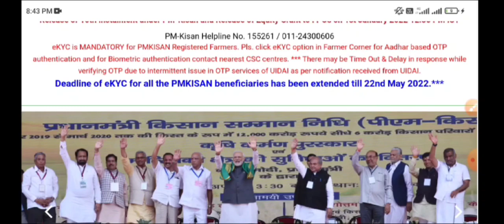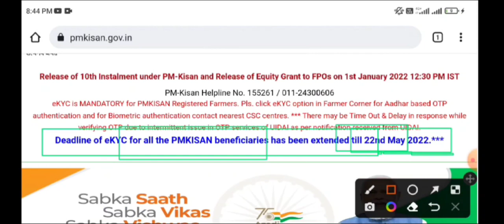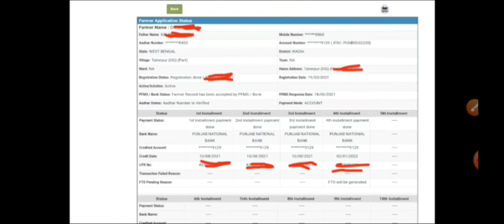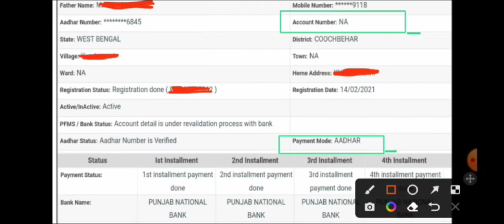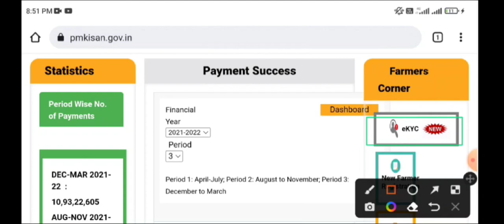PM KISAN ekyc date extended, pmkisan latest update today, pmkisan ekyc online, pmkisan ekyc status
Pmkisan টাকা পেতে Aadhaar link নয় Seeding করতে হবে | pm kisan aadhaar seeding online, DBT Status
Pmkisan টাকা পেতে Aadhaar লিঙ্ক নয় Seeding করতে হবে | pm kisan aadhaar link bank account |DBT Status